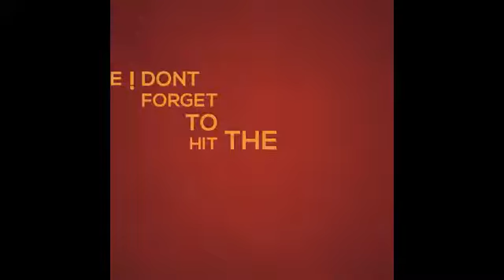Actual audio of alligator attack! Hand almost chewed off